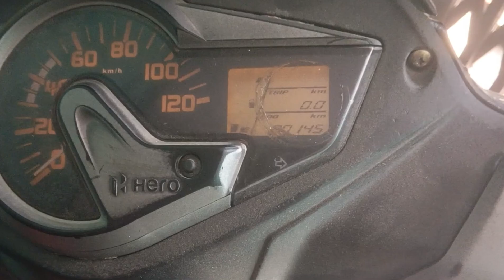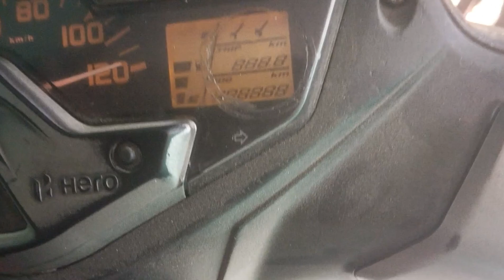FZS version 2 Maestro edge Passion XPro Passion XPro Yamaha fascino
message 2017
model price 24
 Passion X Pro 2013 model price 22
 FZ version 45
Yamaha fascino 2016 model price rs 20000
Delhi Seelampur metro station near by brahmpuri road ek number gali ke pass 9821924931